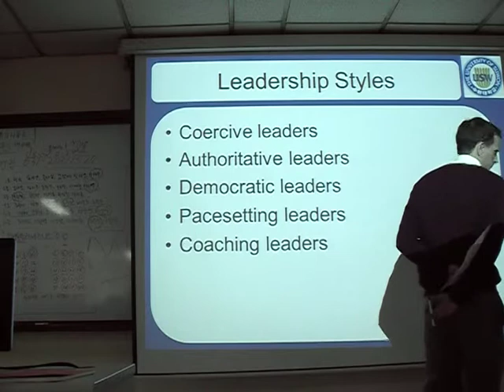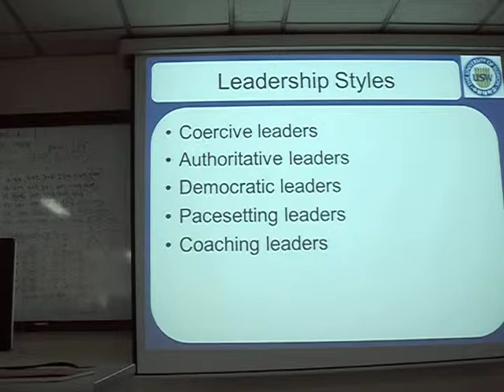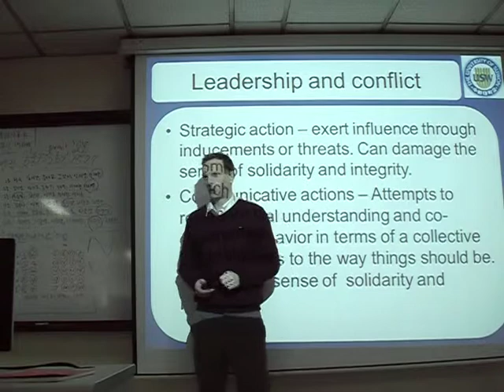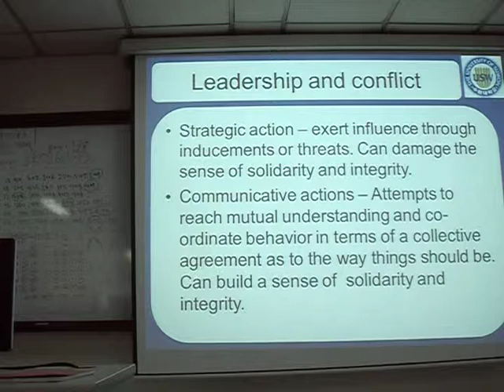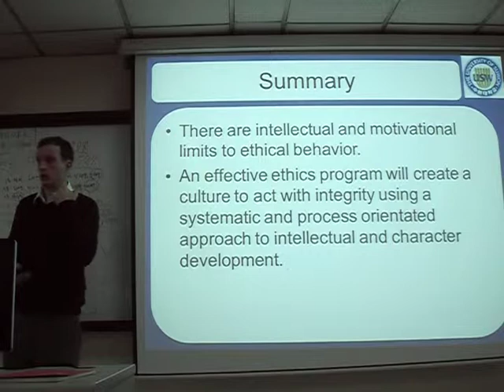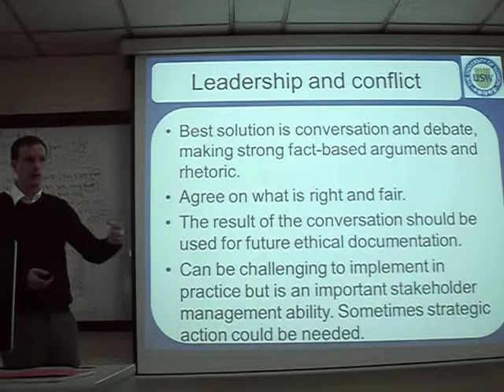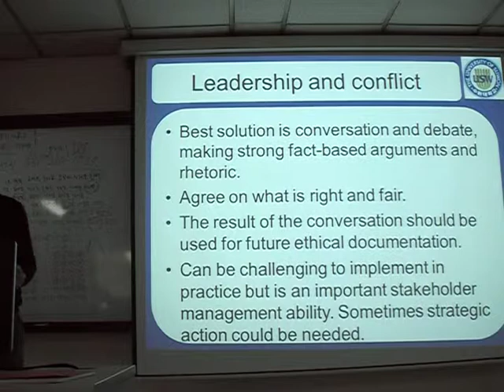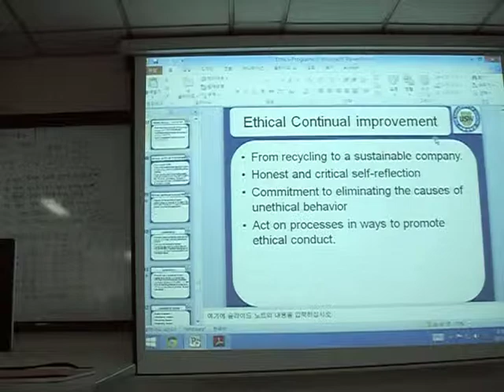9. Leadership and conflict management - Business Ethics